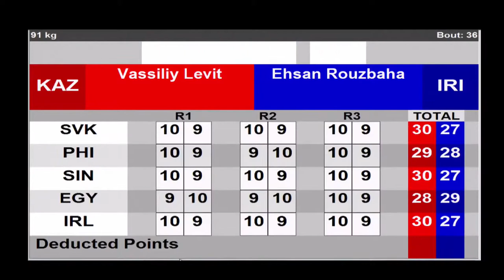VASSILIY LEVIT (KAZ) vs EHSAN ROUZBAHANI (IRI) _ 91KG - ASIAN BOXING CHAMPIONSHIPS 2021